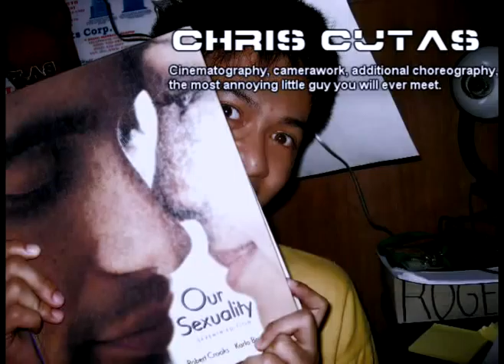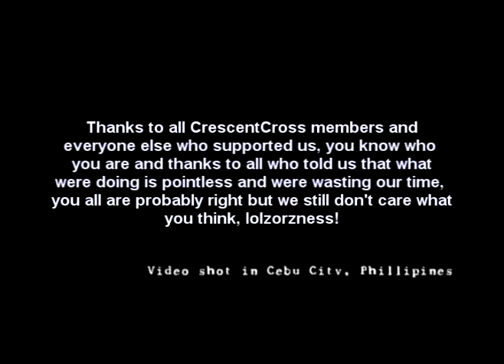Einstrider Cebu City Sword Fight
an update of my old vid, better audio than 1st one

ATO NI BAY!

This is what happens when a narccisistic megalomaniac with an obsession with swords meet up with people who are willing to do his every will XD

This started when I was making prop swords to just display in my room, then I tried to find a use for them, and my friends were willing to help me out.
Sorry for the bad lightning, we didnt have a good cam and we suck at lights, we'll do better next time.

Programs used for vid/gfx:
Sony Vegas
Particle Illusion
Ulead Photo Impact

Programs used for musix/audio:
Fruity Loops
Mixcraft
Audacity
Wavepad